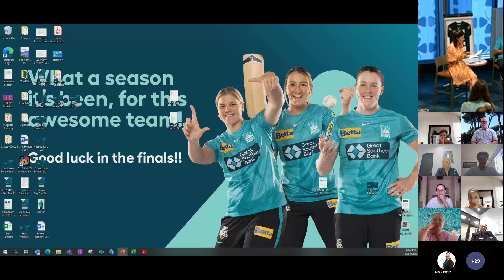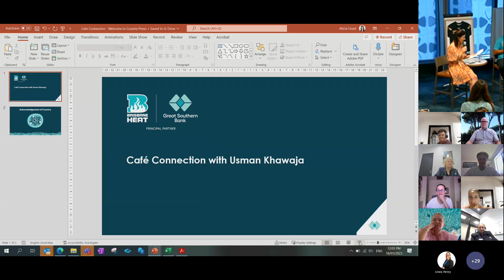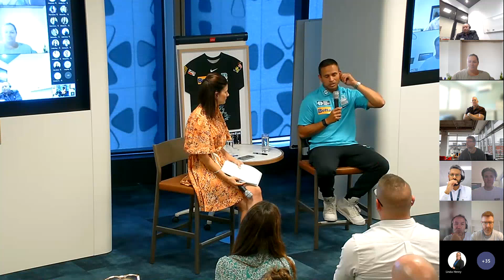Fire Side chat with Usman Khawaja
Our Senior Manager Sponsorships, Alicia Lloyd, speaks with Brisbane Heat captain Usman Khawaja on all things resilience, diversity and inclusion.